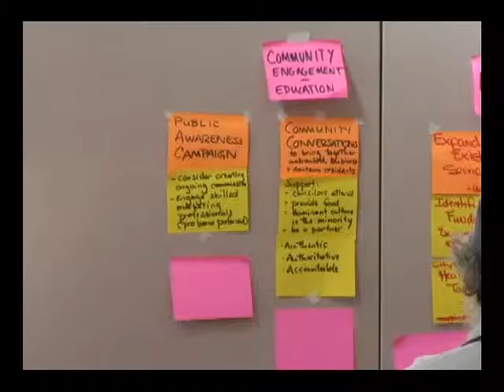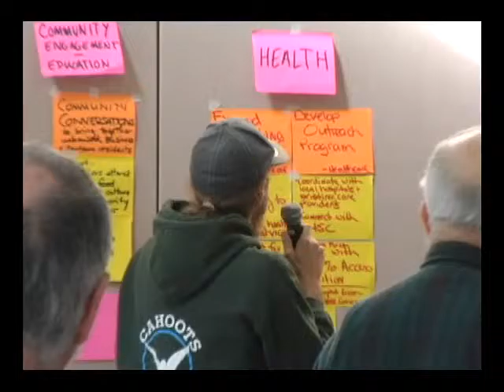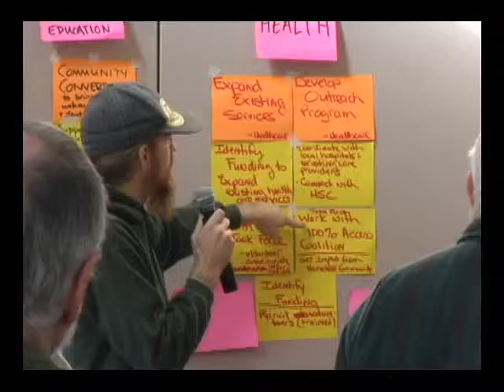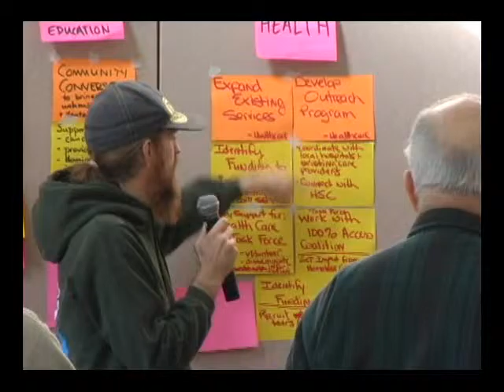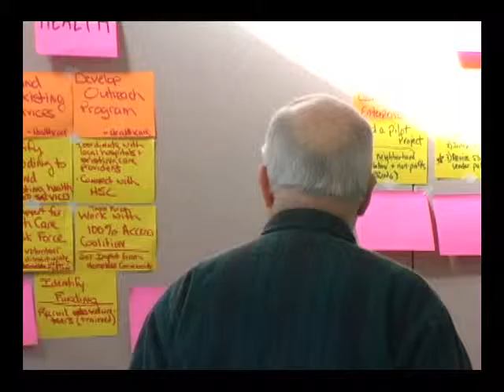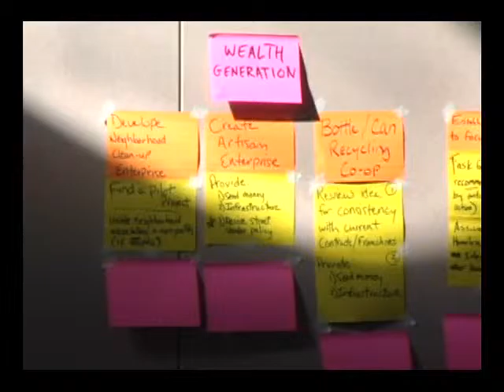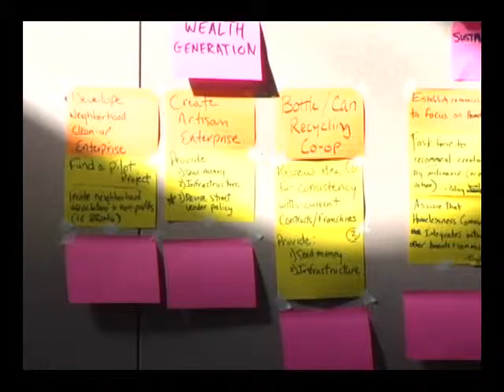Homeless Task Force - Meeting #4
By Joe Tyndall